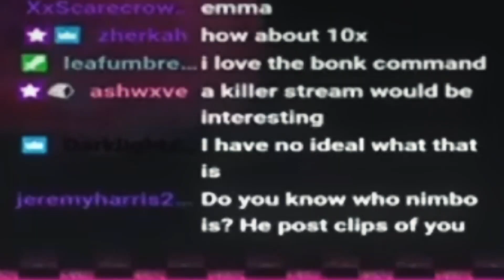I confronted Corinna Kopf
Video of highlights of what happened this week on twitch! I'm doing something huge in a few days featuring some of your favourite streamers like Adin Ross, Helenalive, nyyxxii etc!